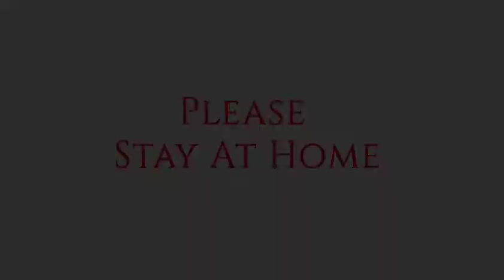Corona seriyas... don't Jock#tirupur people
திருப்பூர் காவல் துறையின் தரமான சம்பவம். நகைச்சுவை கலந்த விழிப்புணர்வு. மக்களே சமூக அக்கறையுடன் இருங்கள்... இந்த காலகட்டத்தில் கவனமாக இருங்கள்.